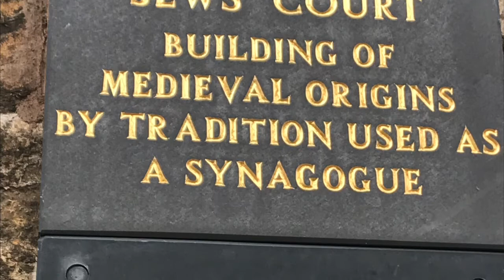Lincoln, England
Lincoln is one of the oldest cities in England, founded by the Romans and influenced by Anglo Saxons, Vikings and Normans. Great architecture to be experienced on the Castle Hill, around the Cathedral and along Steep Hill all the way down to High Bridge and River Witham..